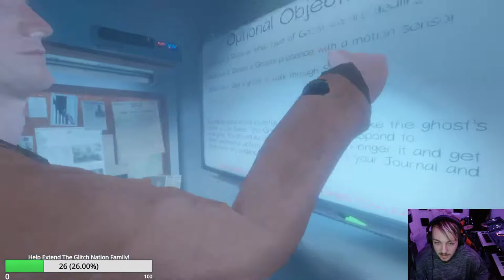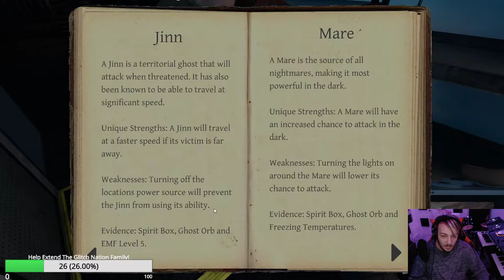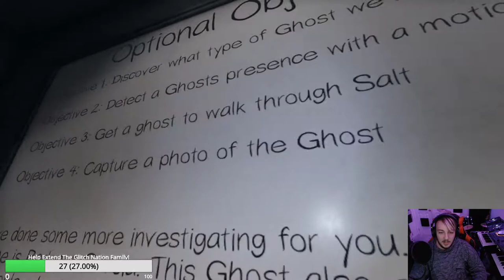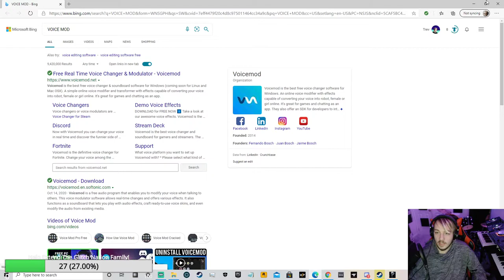Teaching Noobs How to Play Phasmophobia!!! (Dream Team 2.0)